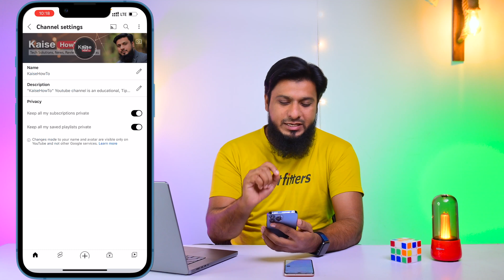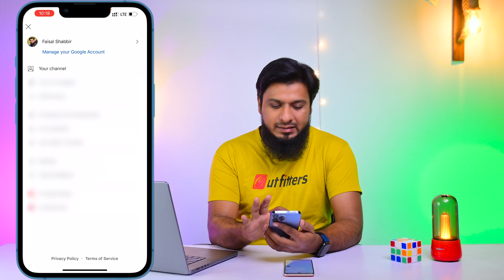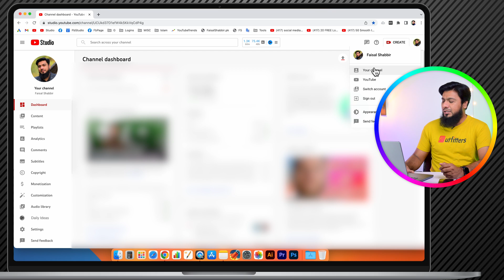How to Change Youtube Channel Name 2022 in Mobile and Laptop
Hey Guys! In this video I will teach you that How To Change Youtube Channel Name 2022. The good news is that this process is not very difficult but possible steps is must be taken to change your youtube channel name. I hope that the instruction I thought you in this video is very helpful for you.

Chapters:
0:00 Why You Change YouTube Channel Name?
0:35 Change Channel name on mobile in Chrome Browser
1:26 Change Channel Name on mobile in YouTube App
2:22 A disadvantage of changing channel Name
3:15 Change Channel Name on Laptop in YouTube Studio
3:48 End Note